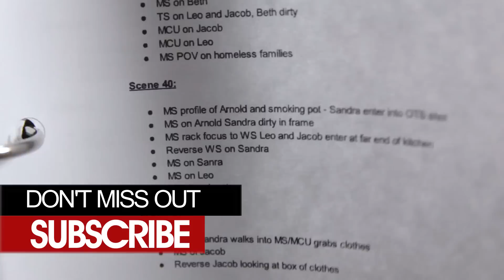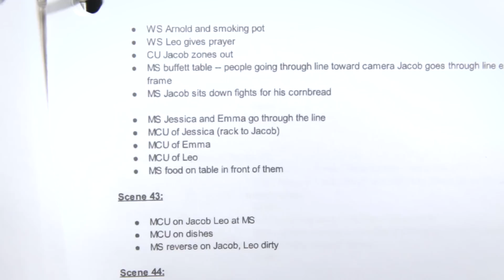Master the Art of Shot Lists: Boost Your Filmmaking Efficiency!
The basics that are involved and how to make a shot list for your film.  A breakdown of abbreviations used, the meanings behind different shot terms and examples of How I've done it.